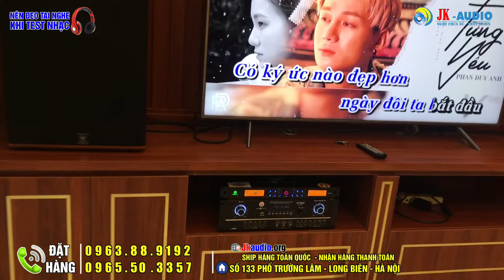TỐI MUỘN BÀN GIAO CHO ANH HIẾU Ở TỪ LIÊM COMBO LOA W720 KÈN CỰC CHẤT CỰC HAY/ KHÔNG ĐỐI THỦ